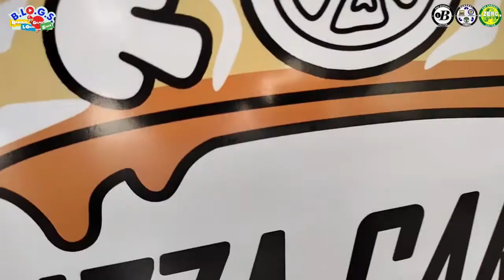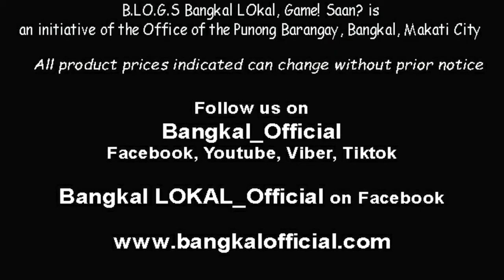B.LO.G.S. Ep3 Pizza Garage